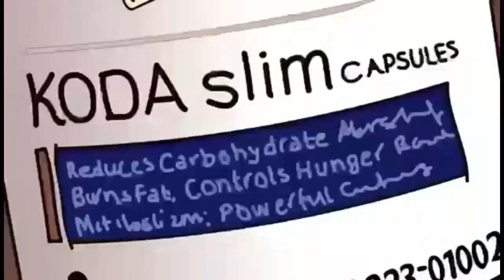Perpetual Didier collαpses & Runs Mαd while on Live Camera after seeing Raw Footage of brother dɛαth